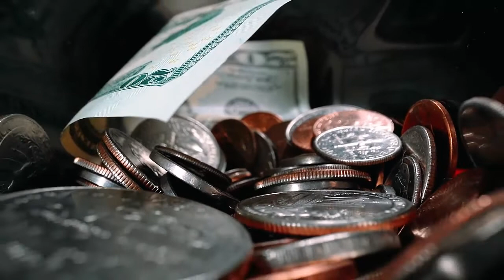'আলাদিনের চেরাগ' কিনতে গিয়ে সর্বশান্ত ডাক্তার।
আলাদিনের চেরাগ তিন বার ঘষলেই বেরিয়ে আসবে বিশালাকার দৈত্য। পূরণ করবে অপূর্ণ যে কোনো ইচ্ছে। মুহূর্তে বানিয়ে দেবে কোটিপতি। আরব্য উপন্যাসে অনেকে এ গল্প পড়েছেন। তবে এবার গল্পের সেই আশ্চর্য চেরাগের সাহায্যে এক চিকিৎসককে বোকা বানালেন দুই ব্যক্তি।
Can See Previous Video
Video Link:

islamicvideo?banglaislamicmedia islam islamichistory#